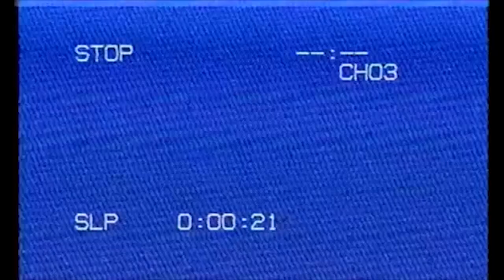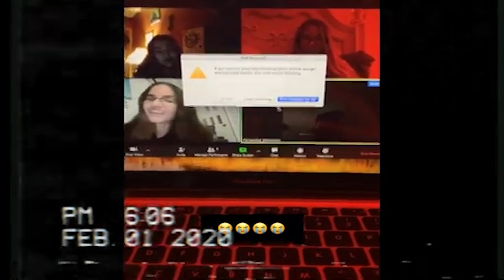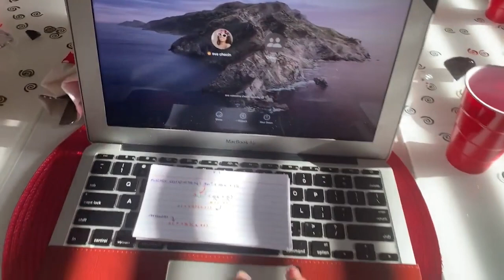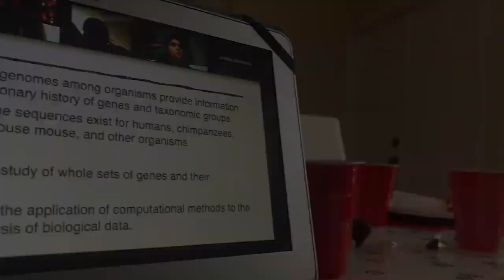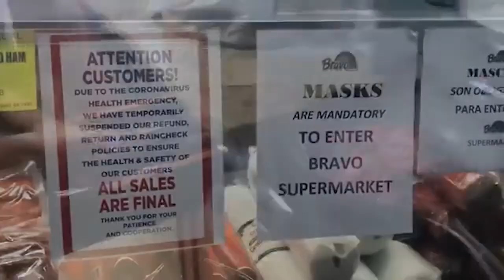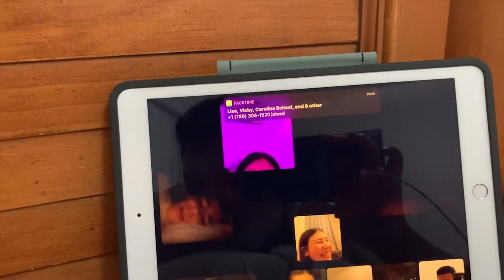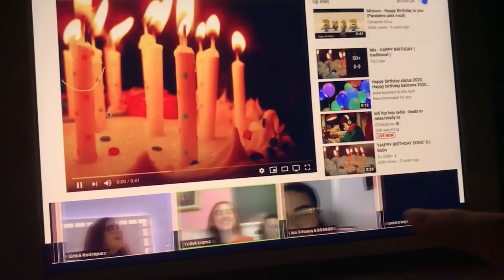EATV: Quarantine Vlogs